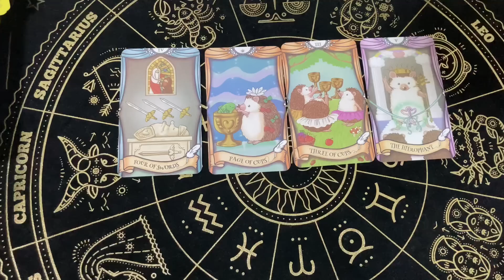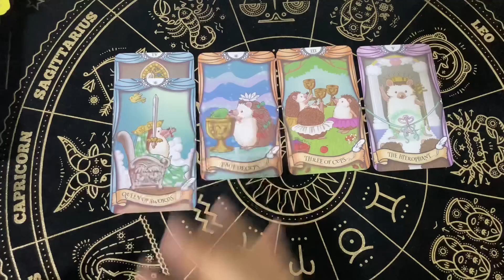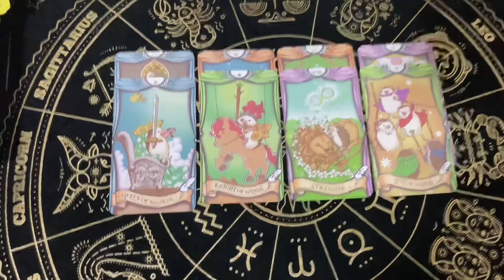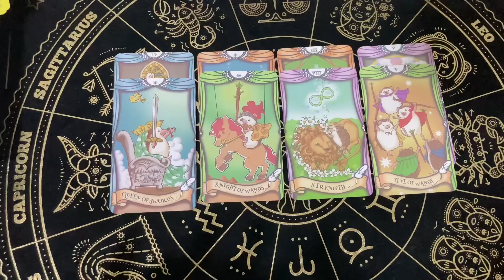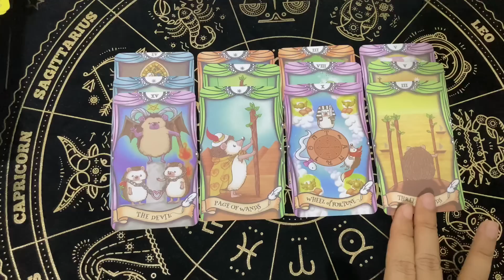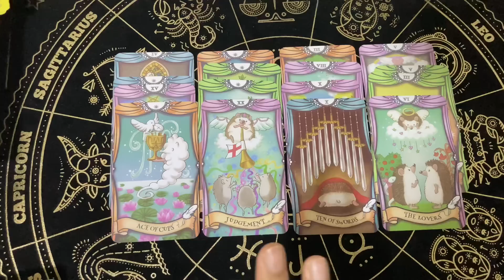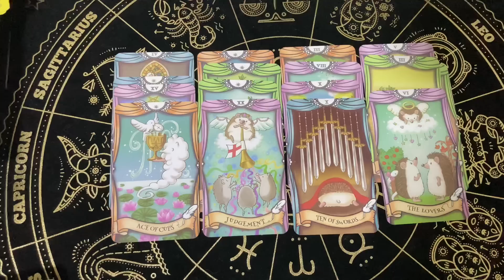Random | (Timeless) คนที่เงียบหายไป เป็นยังไงบ้าง